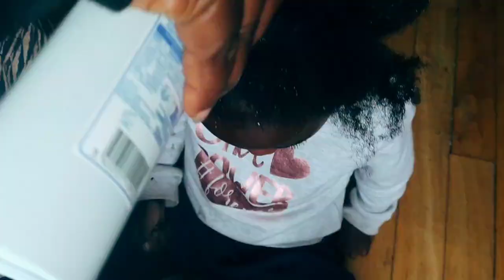Soin capillaire au GOMBO | hydrate, démêle et favorise la pousse